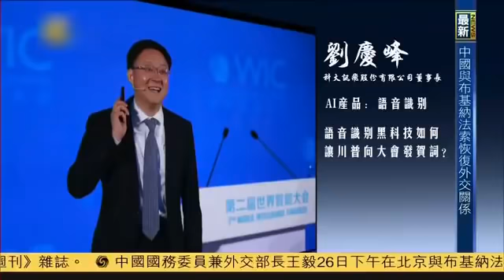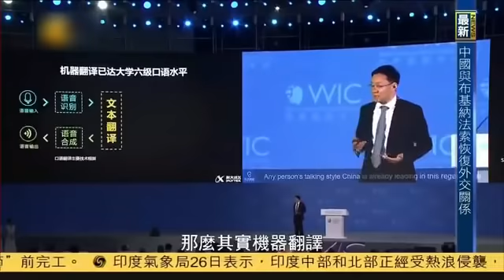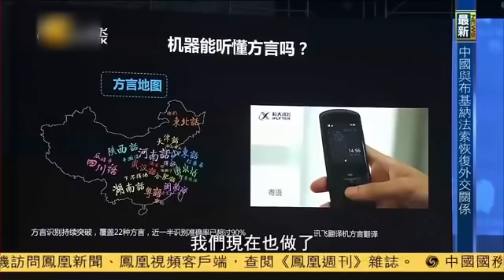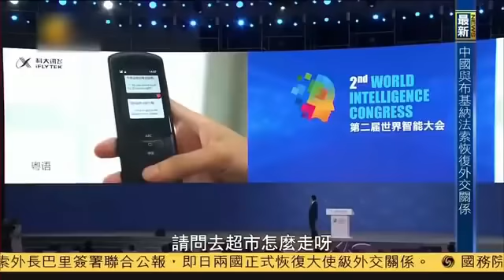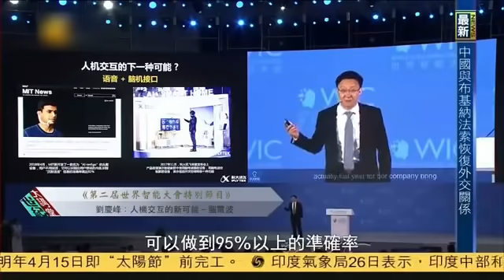AI and Speech Recognition 語音辨識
科大訊飛董事長劉慶峰 - 世界人工智能會議
The World Artificial Intelligence Conference 2018

語音識別（speech recognition）技術，也被稱為自動語音識別（Automatic Speech Recognition, ASR）、電腦語音識別（Computer Speech Recognition）或是語音轉文本識別（Speech To Text, STT） ，其目標是以電腦自動將人類的語音內容轉換為相應的文字。與說話人識別及說話人確認不同，後者嘗試識別或確認發出語音的說話人而非其中所包含的詞彙內容。

語音識別技術的應用包括語音撥號、語音導航、室內設備控制、語音文檔檢索、簡單的聽寫數據錄入等。語音識別技術與其他自然語言處理技術如機器翻譯及語音合成技術相結合，可以構建出更加複雜的應用，例如語音到語音的翻譯。

語音識別技術所涉及的領域包括：信號處理、模式識別、概率論和信息論​​、發聲機理和聽覺機理、人工智能等等。

Speech recognition is the inter-disciplinary sub-field of computational linguistics that develops methodologies and technologies that enables the recognition and translation of spoken language into text by computers. It is also known as automatic speech recognition, computer speech recognition or speech to text. Wikipedia